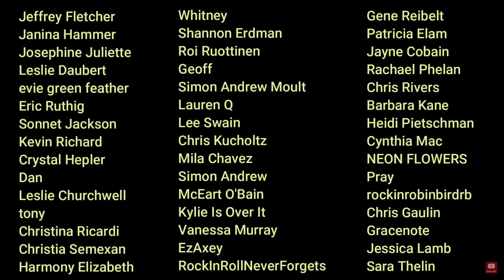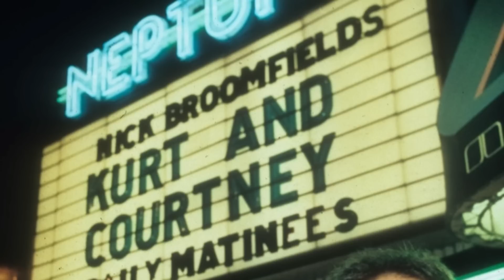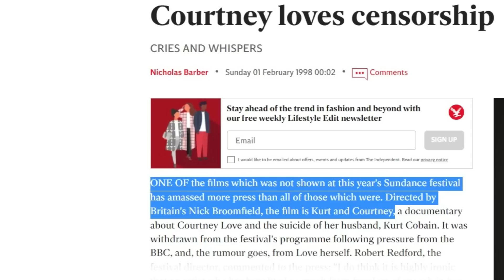Kurt & Courtney Had An Alternate Ending! Author Max Wallace #5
Wallace begins by recollecting his meetup with Kurt Cobain's Grandfather Leland Cobain at his trailer park home in Aberdeen, Washington, describing him as a friendly character who openly talked about his suspicions over his Grandson Kurt Cobain's death.
Wallace talks about his experience as a hired consultant for Nick Broomfield & BBC's Kurt & Courtney and the campaign Courtney Love would go on to stop the film from ever seeing the light of day which resulted in Sundance President Robert Redford denouncing her publicly for her opposition to an Independent Film using copyrighted music (Nirvana). Spoiler: In the end she won because the film we got was not the film Nick Broomfield wanted to make. Wallace explains that there was an alternate ending that the BBC forced Broomfield to change.
Wallace also talks about Nick Broomfield's attempt to get an interview with Seattle Police Department's Lead Detective of Homicide, Donald Cameron, by walking straight into the SPD with his cameraman rolling & how Detective Cameron reacted to Broomfield's presence.
As we get deeper in the conversation Wallace seems to redeem himself from earlier accusations about Krist Novoselic's mental stability and Courtney Love's immense talent and respectability. He focuses more on what's important and pertinent to the case. I inform Wallace that I'm having a hard time determining what side of the fence he's on and ask him straight out if he believes Kurt was murdered.
BBC Documentary Kurt & Courtney found on Amazon Prime